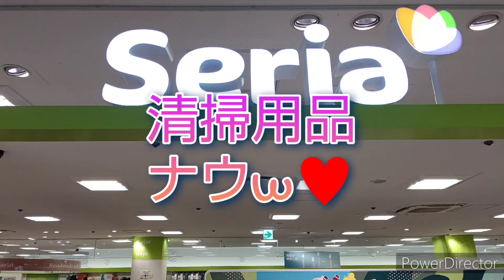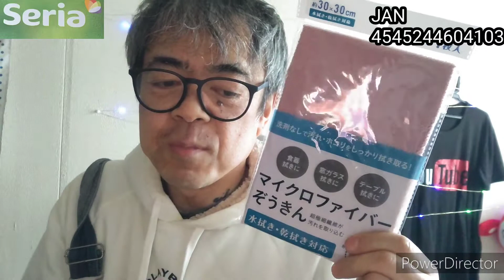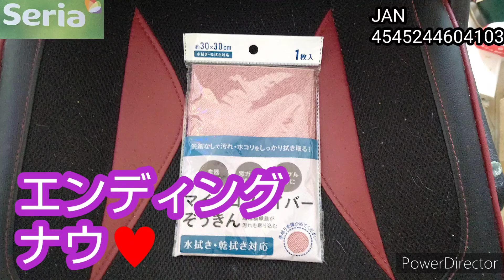2022年4月8日(金曜日)セリア商品紹介してみた、マイクロファイバーぞうきん中国製ナウ♥セリア、セリア商品紹介、驚きの吸水力❗マイクロファイバーぞうきん、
2022撮影4月1日(木曜日)セリア商品紹介してみた。
清掃用品編#65
200#商目は？マイクロファイバーぞうきん中国製ナウw♥

品番S-MFZ-02

洗剤なしで汚れ、ホコリをしっかり拭き取る❗️

食器ふきに、窓ガラス拭きに、テーブル拭きに。

超極細繊維が汚れを取り込む

水拭き、乾拭き対応

特徴
洗剤を使わずに汚れを落とす高機能ぞうきんです。

超極細繊維が油汚れやホコリなどを落とし水滴を素早く拭き取ります。

材質

ナイロン15%

中国製ナウ♥

税抜100円